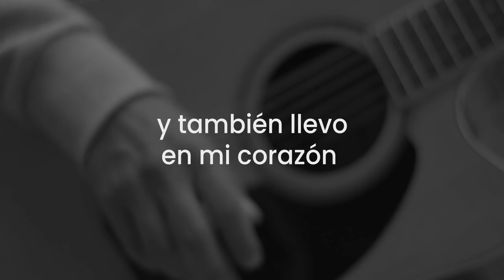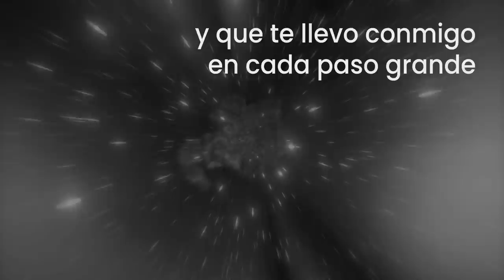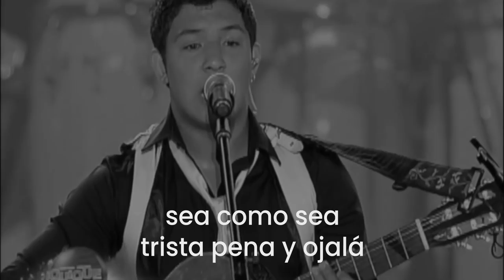Verte algún día - Daniel Salas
Les quiero compartir esta canción que escribí en memoria de mi amigo El Gitano Claudio Valdés, quien a cada paso que damos,
sigue con nosotros
en nuestros corazones y en nuestro sentir al escuchar su música 🫂
espero transmitir mis sentimientos a través de esta canción y estoy más que seguro que la gente que conoció a Claudio entenderá todas las referencias y sentirá lo mismo que yo sentí cuando la compuse 🙌
abrazo al cielo mi hermano y como dice esta canción para ti
"Ojalá verte algún día." 🕊️❤️🎸

En memoria de Claudio Valdés "El Gitano" Q.E.P.D
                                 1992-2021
                              y para siempre 🫂